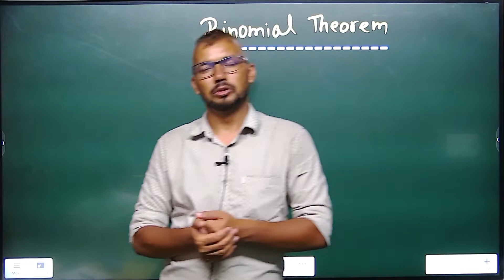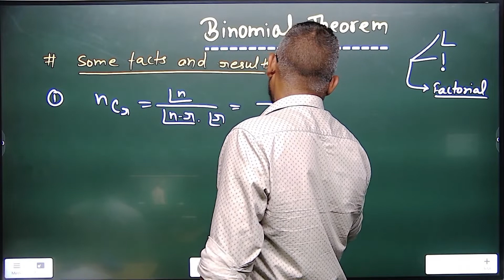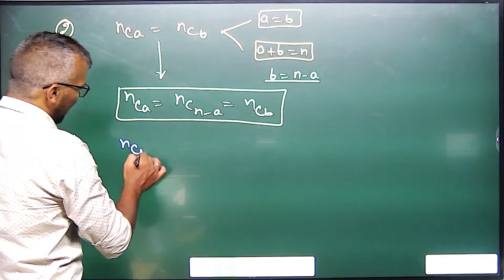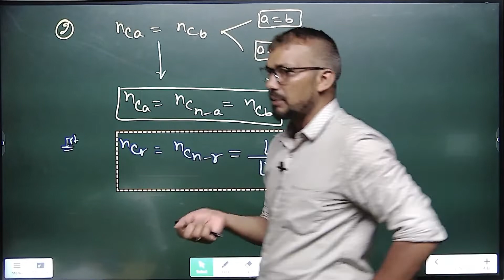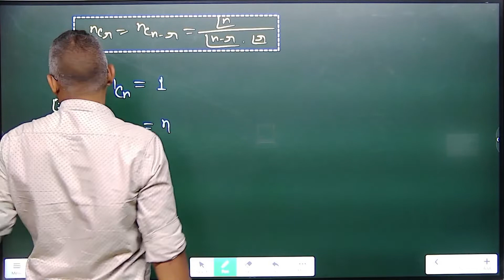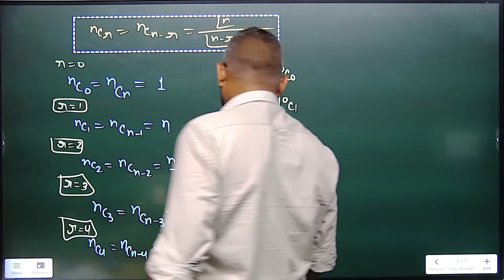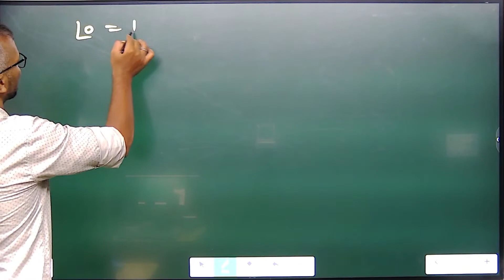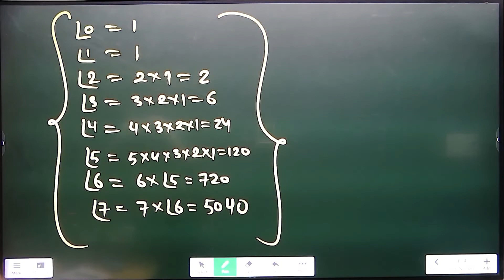BINOMIAL THEOREM | TARGET NDA 2022 | IMPORTANT SESSION | BY SONVIR SIR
Helpline number:-
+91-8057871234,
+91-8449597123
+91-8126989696